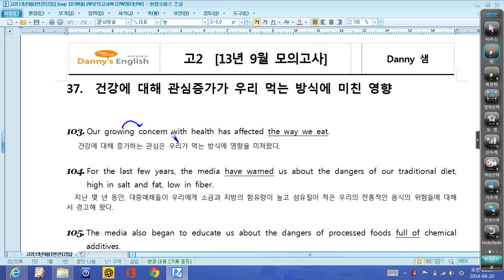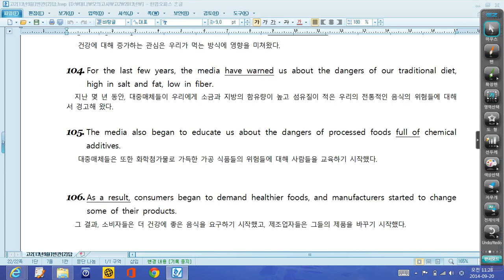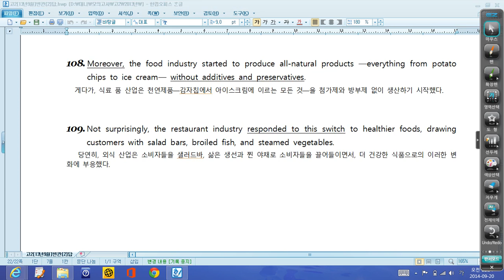대니샘] 고2 [13년 9월 모의고사] 37번 칼분석